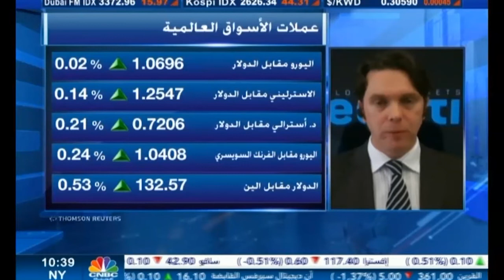التحليل اليومي للأسواق العالمية 07 يونيو2022